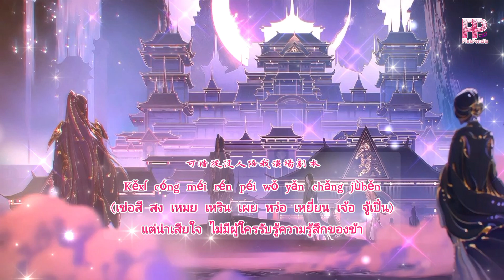THAISUB《 張碧晨 - 年輪 》【代替你陪著我的是年輪數著一圈圈年輪我認真 將心事都封存】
✨แปลผิดพลาดตรงไหนขออภัยด้วยน้าาา เค้าจะพยายามปรับปรุงให้ดีขึ้นอีก

🎶ใครอยากได้เนื้อเพลงหรือขอเพลง เรามี เพจแปล PP PinkPenclis